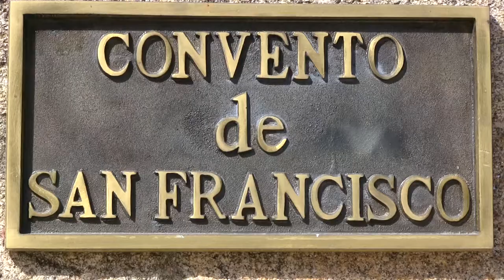Galician Blond Steak in Santiago de Compostela Northern Spain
Have you ever tried Spanish dry-aged Galician Blond Beef? Did you know that it is internationally acclaimed as the best beef in world?

The distinctive character of the beef is a deep rich flavour, which is provided by the age of the cow at slaughter, when they are at least eight years old. Then, beef is dry-aged for around 100 days before serving. The high marbling is supported by the deep red colour of the beef and a distinctive thick yellow fat.
Enjoy a delicious Galician Blond steak cooked over an open flame in Santiago de Compostela, at the heart of the Galicia region. Discover this magical town, the culmination of the world-famous "Camino de Santiago". Join hundreds of pilgrims at its famous Gothic Cathedral and be part of a singular ceremony: "The Botafumeiro".
As your day draws to a close, it's time to retire to a 18th century convent, now transformed into a singular hotel in a UNESCO World Heritage Site.

A full day of emotions that combine one of Spain food delicacies, Galician Blond Beef, with a tour of Northern Spain's most iconic towns, Santiago de Compostela.